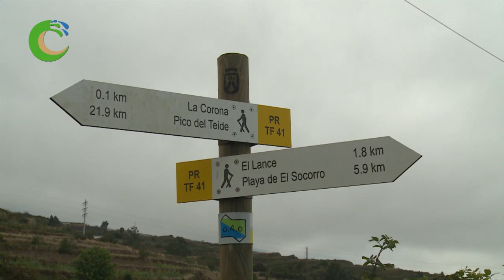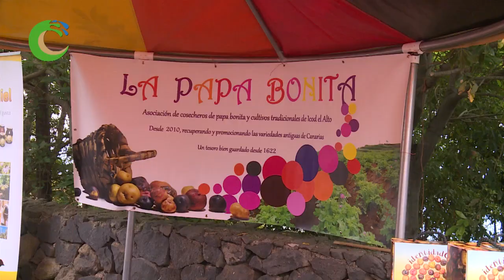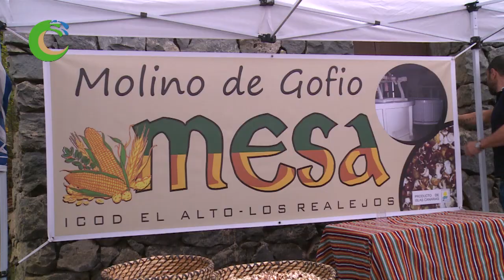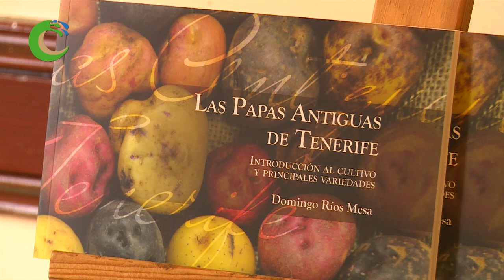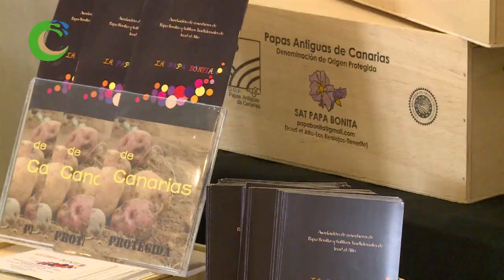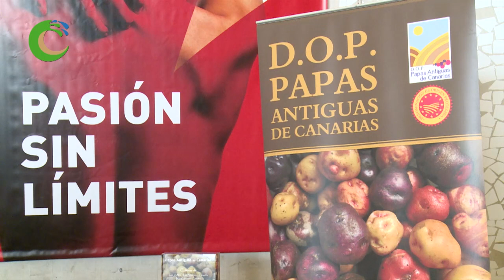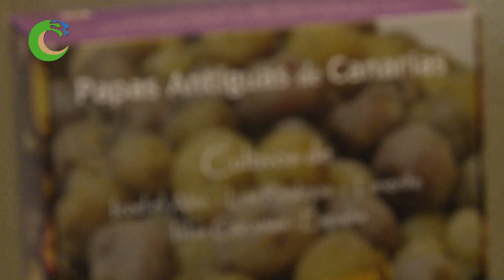VII Edición de la Feria de la Papa Bonita de Tenerife